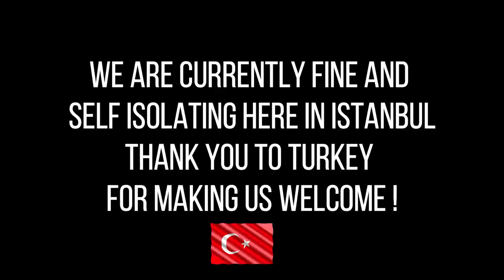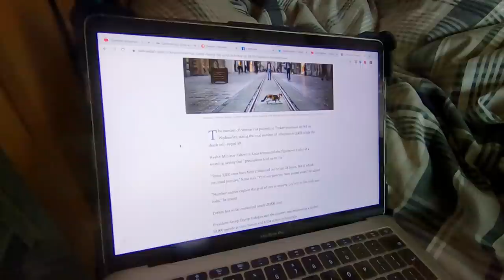Getting used to VAN LIFE Self Isolation 🇹🇷 ISTANBUL TURKEY -Around the world drive [S6-E7]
The voluntary self isolation here in Istanbul Turkey has started and in this episode we start trying to adjust to our 'new kind of van life.  Our around the world drive is on pause but no means cancelled we are determined to do it - it's just a question of when.

If you enjoy our travels & want to support us - then why not join the TREAD TRIBE.

One thing is for sure this is going to be a road trip that you wont want to miss, the ultimate VAN LIFE  road trip.

TREAD AMAZON SHOP
To view all of these products and our other recommended products check out our Amazon shop

Here's the play list for this series if you want to catch up with our adventure preparation and plans

Travel vlog 295 | Istanbul   | Country 30/197

In case you don't know us - let us introduce ourselves - we are Chris (48)  & Marianne (51).  We are a married travel couple. We recently quit our jobs and sold our belongings to become full time travel vloggers.

We will share with you our adventure and will post regular vlogs and videos of our full time travels showing the best the world has to offer and hopefully inspire you to travel more and to step out of your comfort zone !

xx